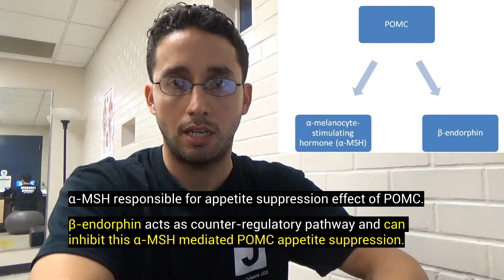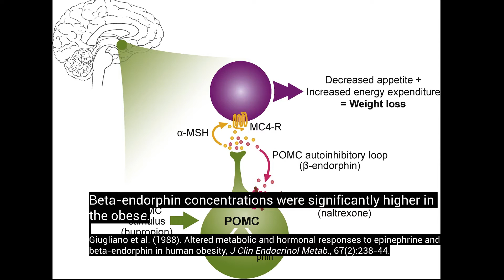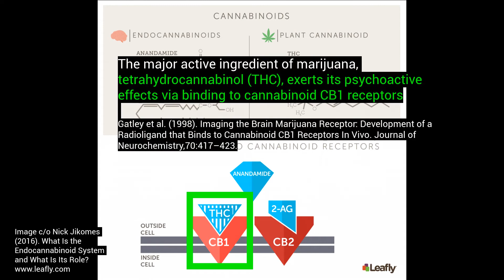Obesity Code: 24/7 "Munchies"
This video is a continuation of the Pro-opiomelanocortin (POMC) video and the appetite suppression effects of the POMC catabolic pathway. However, a paradoxical anabolic pathway is uncovered whereby the POMC gene can be manipulated by activation of the cannabinoid receptor 1 (CB1) to preferentially release beta endorphins. Beta endorphins bind to their respective opioid receptor thereby INHIBITING the POMC appetite suppressive effects. Essentially, obesity can seem like a chronic state of "The munchies."